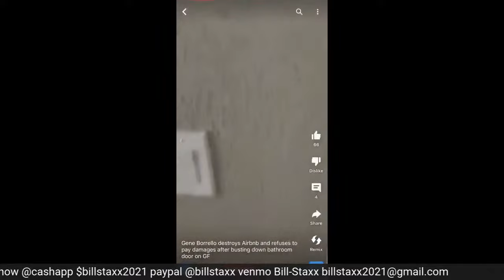"I Don't Even Know Him" John Rubeo Jr Testifies against Joey Merlino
NEW you can help me take things to a new level Donate